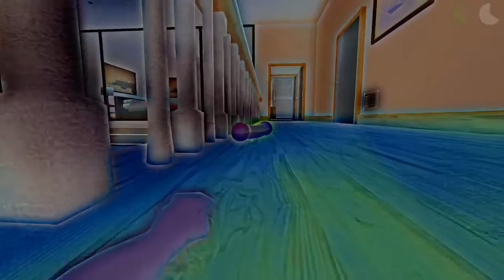Who's Your Daddy? Baby On fire?!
Hey guys! Sorry if I become boring during the video. The fire episode had a number on me. See ya!